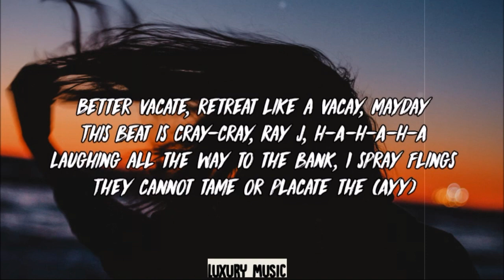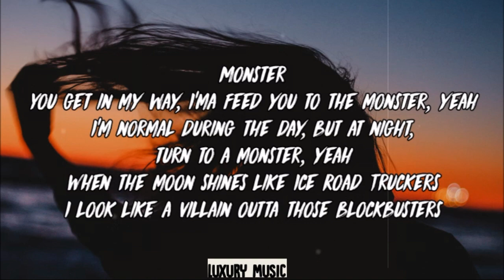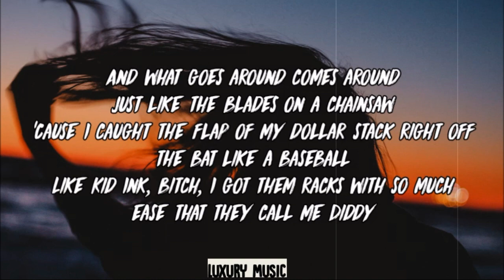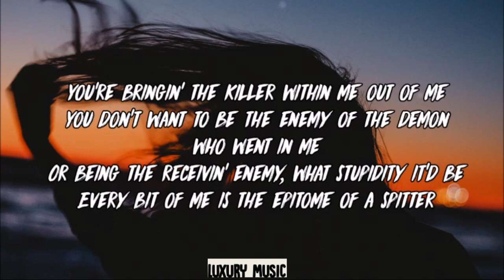Eminem - Godzilla (Lyrics) ft. Juice WRLD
Listen to EMINEM 's new track GODZILLA featured by JUICE WRLD from the album MUSIC TO BE MURDERED with clean lyrics.

[Eminem:]
ADHD, Hydroxycut
They cannot tame or placate the (Ayy)

[Juice WRLD (Eminem):]
Monster

[Juice WRLD (Eminem):]
Monster

[Eminem:]
'Cause every Tom and Dick, and Harry carry and Merriam motherfuckin' dictionary
I'm Attila, kill or be killed, I'm a killer, be the vanilla gorilla
Or being the receivin' enemy, what stupidity it'd be
You wanna battle, I'm available, I'm blowin' up like an inflatable
I'm undebatable, I'm unavoidable, I'm unevadable
I'm on the toilet bowl, I got a trailer full of money and I'm paid in full
I'm not afraid to pull the—

Man, stop
Look what I'm plannin', haha.